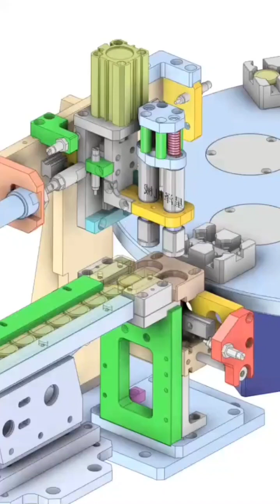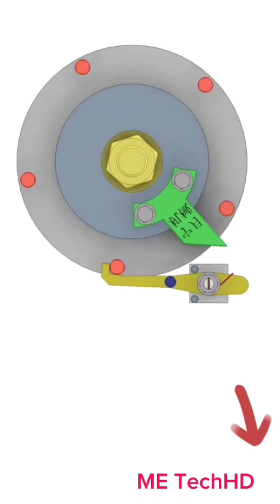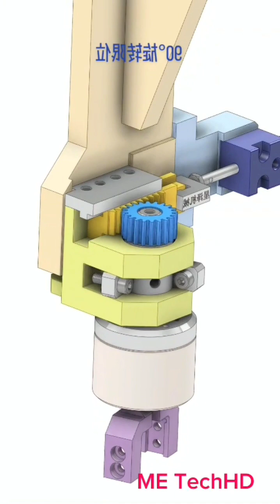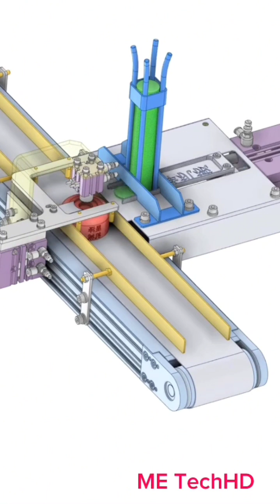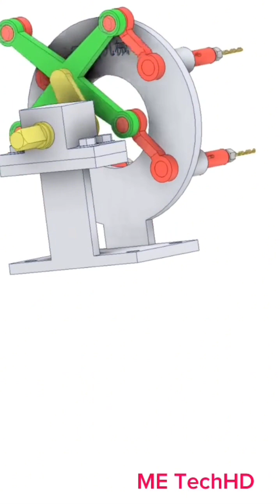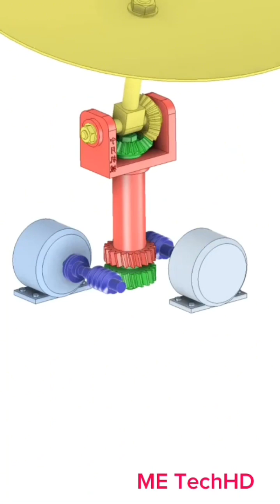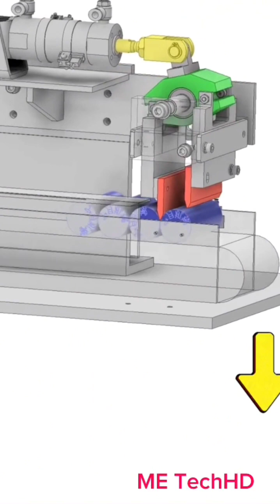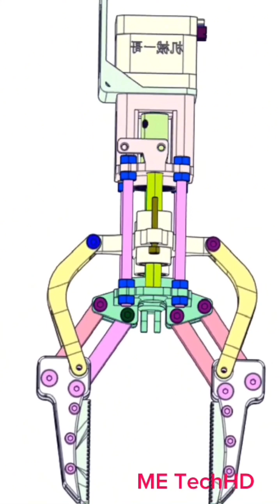Mechanical Mechanisms Basic Part 127